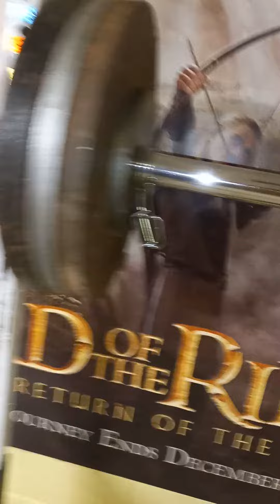335 X 50 SQUATS JANUARY 12, 2024.